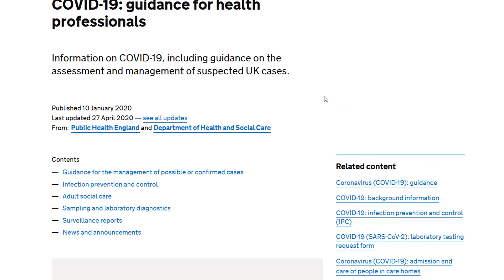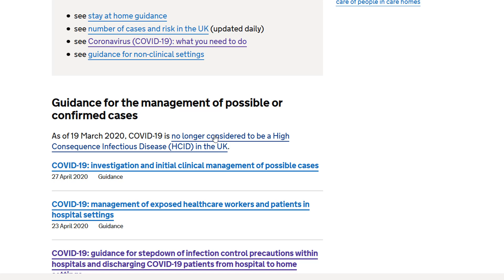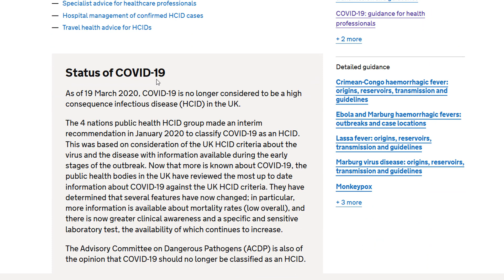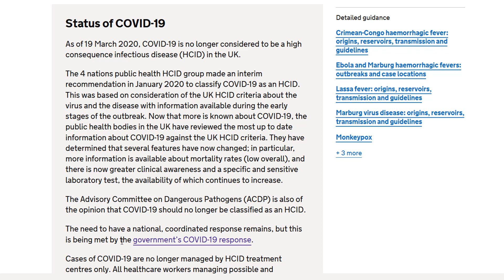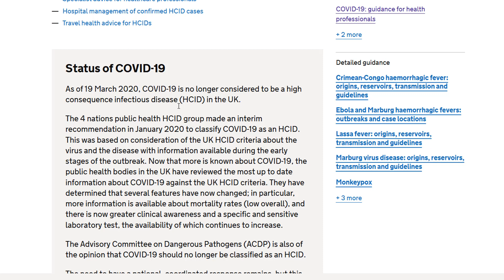Update about covid-19 coronavirus from gov.uk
Do we live simultaneously in a dual parallel reality  ? Some info is contradictory and I am confused very much the same as the others.